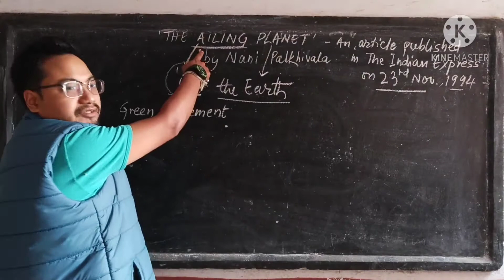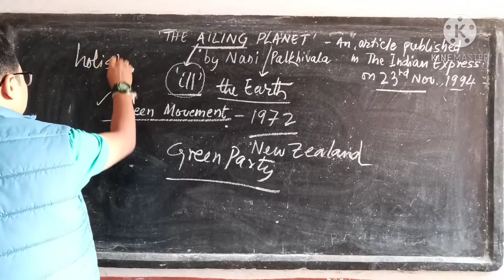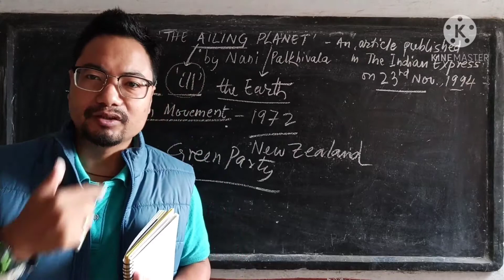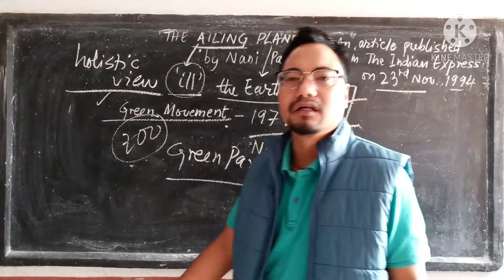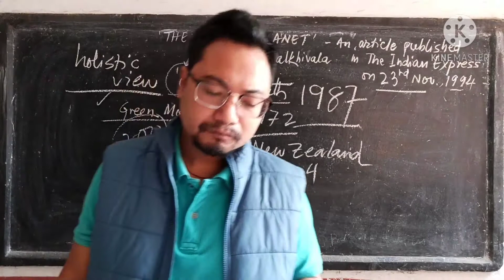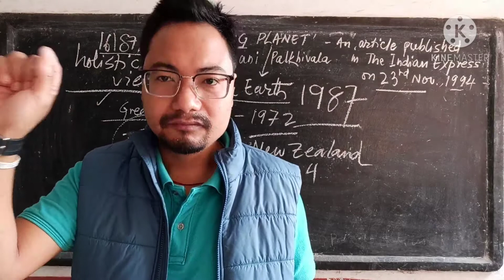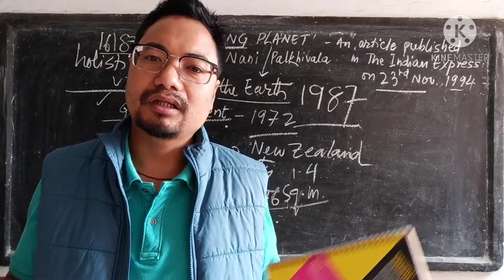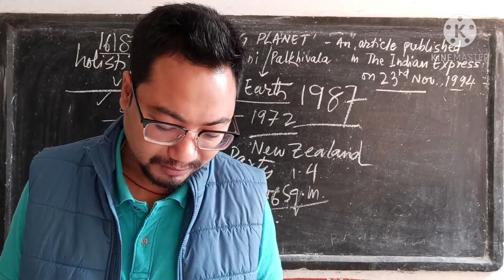'The Ailing Planet' by Nani Palkhivala for Class 11 English Core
English Core: Chapter Explanation Class 11 CBSE Syllabus